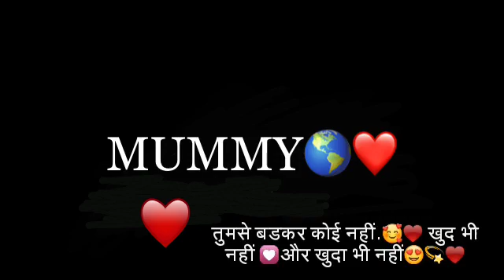Mother's day special || maa status vidio